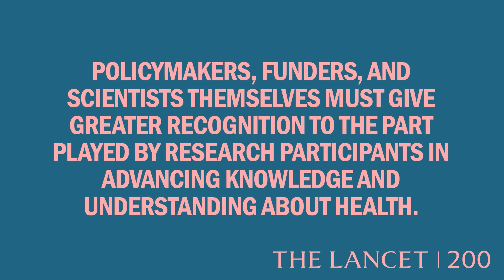The future of medical research (BSL-interpreted)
Scientists around the world speak to the importance of conducting representative research and show how when people can't make it to a study, the study needs to come to them. With new technologies and novel approaches, it is becoming increasingly evident that the way we conduct research can matter as much as the research itself.

The Trials@Home project, led by University Medical Center Utrecht and Sanofi, has received funding from the Innovative Medicines Initiative 2 Joint Undertaking under grant agreement No 831458. This Joint Undertaking receives support from the European Union’s Horizon 2020 research and innovation programme and EFPIA. This video only reflects the personal view of the stated speakers and neither IMI nor the European Union, EFPIA, or any Associated Partners are responsible for any use that may be made of the information contained herein.